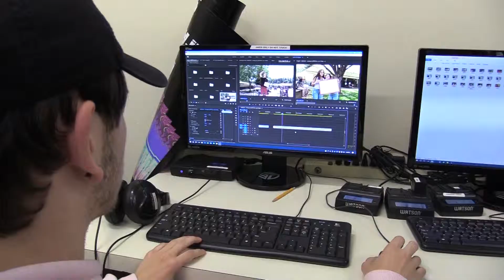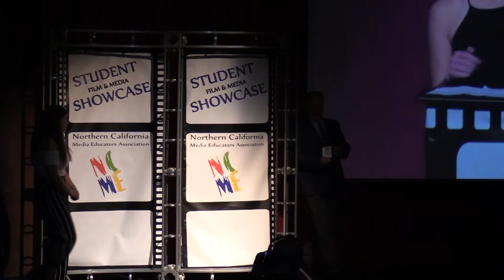Colfax TV Shines at NCME Showcase